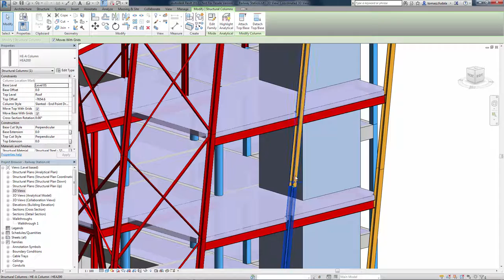Vertical Column Split in Revit 2017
To improve workflows and extend usability for fabrication models, the Split Column tool can now split vertical columns at the desired points.

Source: Autodesk Building Solutions Channel